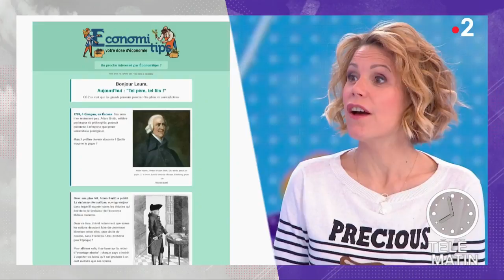La newsletter du jour !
C'est la newsletter du jour et elle parle d'économie.
Économitips est une newsletter qui fait découvrir l'économie et son histoire par l'anecdote.

Grands penseurs économiques, micro et macro-économie, statistiques, sociologie… la newsletter Économitips donne les clés de compréhension des grands enjeux économiques contemporains en utilisant anecdotes et pédagogie. Accessible et plus mobile, cette newsletter propose des récits distrayants et singuliers racontés en une minute.